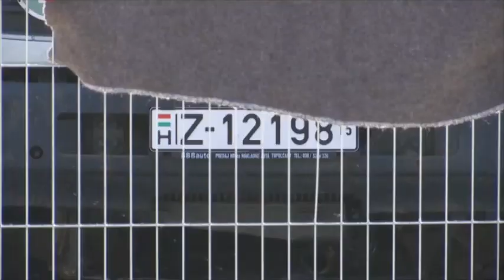Migrants: 71 corps identifiés dans le camion abandonné en Autriche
EISENSTADT (est de l'Autriche) – 28 août 2015 – Le camion retrouvé en bordure d'une autoroute autrichienne contenait les corps de 71 personnes. Au total, 59 hommes, huit femmes et quatre enfants. Très probablement de nationalité syrienne a annoncé la police.
Au vu de l'état de décomposition des cadavres, leur mort remonte à plusieurs jours.
Désormais, des enquêteurs autrichiens et hongrois travaillent conjointement pour retrouver les passeurs.
Pour l'instant, trois personnes ont été interpellées en Hongrie : un Bulgare d'origine libanaise, vraisemblablement le propriétaire du véhicule, un autre Bulgare et un Hongrois qui pourraient être les conducteurs.
Le camion semblait abandonné et a été repéré par la police autrichienne jeudi sur la bande d'arrêt d'urgence d'une autoroute.
Cette découverte macabre illustre une nouvelle fois le drame vécu par des milliers de migrants en route pour l'Europe, et la difficulté des Européens à les accueillir.